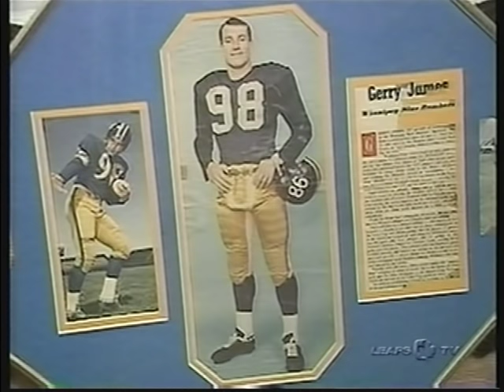1960 NHL , Stanly Cup Final, 2 game, Montreal Canadiens- Toronto Maple Leafs (2)